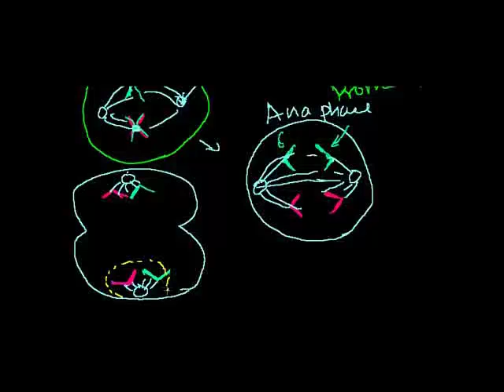Sura za mitosis - Phases of Mitosis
Explanation of the phases of mitosis